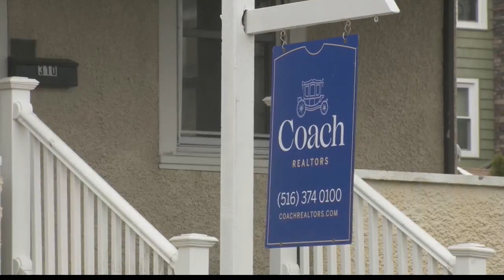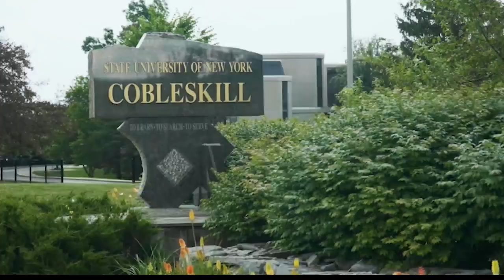New York 2023 legislative session extended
"We only have ten legislative session days left so hang on. A lot can happen. I know one thing, there's going to be a lot of activity at the Capitol."